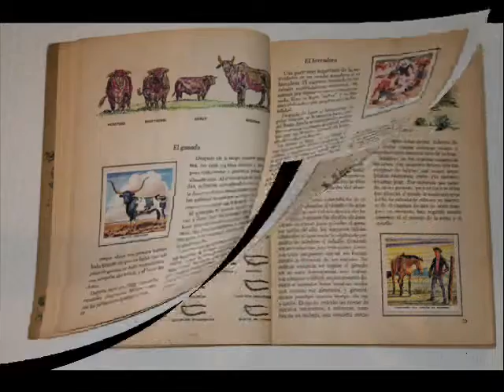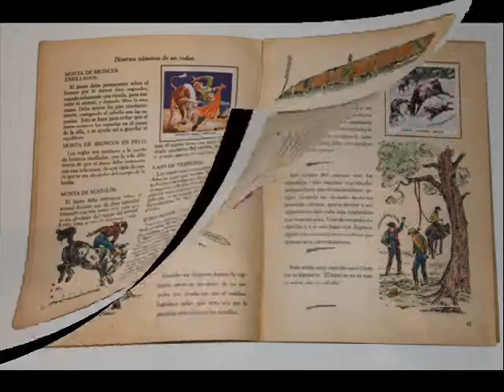costumbres del cowboy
álbum de cromos completo